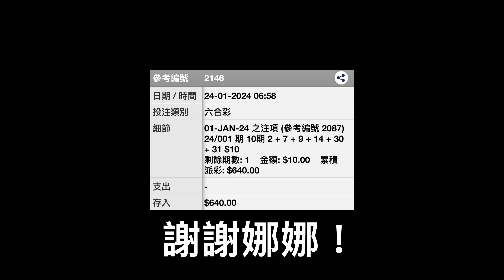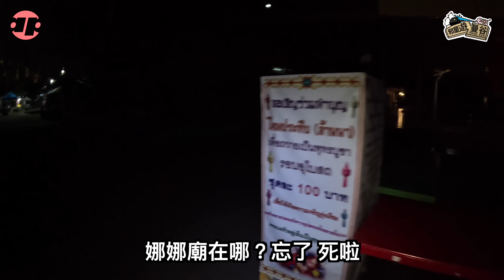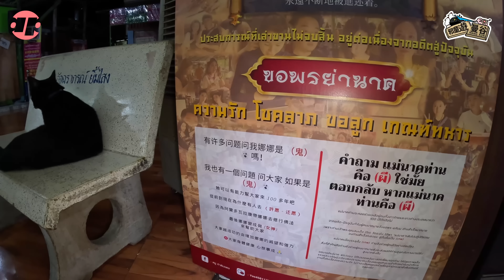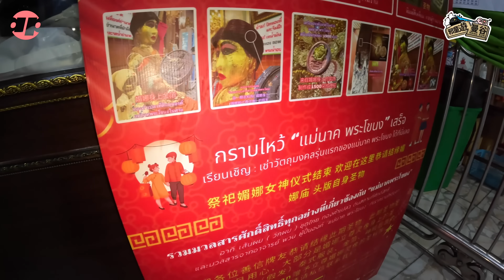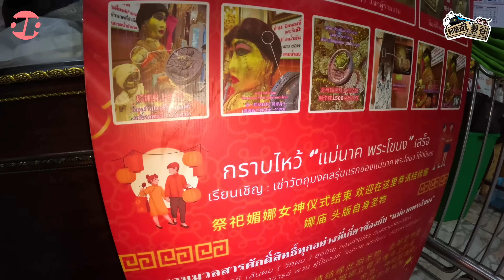【娜娜廟|Mae Nak】深夜進入曼谷第一陰廟！這裡跟大家想像的完全不一樣！！是旅遊景點無誤！！！裡面還有人在踢足球😨…｜AP人生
【Webull現已支持美股夜盤交易，美股24小時搶盡先Trade！】

每逢財報季抑或各種經濟數據出爐，美國三大指數經常會異常波 動，盤前大跌，尾市又跌回原點。 交易時段波動，對短線投資者嚟講，更容易係短時間內「 食」 到短線波幅。 Webull而家支持夜盤功能啦！美股24小時搶盡先Trade，隨時捕捉最佳入市時機，喺波幅嘅市況下，仍能捕住賺錢機會，靚位買賣。

Webull個股詳情頁面新增【24H】標籤，幫助用家快速識別股票係咪支持24小時交易。 實現香港工作日日頭都能夠買賣美股，投資者能更快進行全球投資。Webull 1月開戶獎賞嚟啦，新開戶仲可以拎高達HK$2200獎賞！

美港股交易，首選Webull！
「5×24」小時全天自由買賣美股
日頭都可以交易熱門美股或ETF
把握市場先機, 隨時調整投資策略
體驗提升，配合不同投資需求
唔駛再等夜晚開市，可以早D瞓！

1月開戶獎賞嚟啦，新開戶仲可以拎高達HK$2000獎賞！
開戶獎賞二選一：
HK$800美股交易券
HK$1200期權交易券
資金維持60天，仲可拎走HK$800蘋果股票；
新舊用戶期貨體驗獎賞：1.1-1.31活動期內完成首筆期貨交易，可獲得HKD200通用交易券！（舊用戶也可參與）

Payme🤳｜payme.hsbc/appang
轉數快FPS💰｜9088709
USDT➡️｜TU3TWGUwDzGUcYPUBeKZYACnk7sEc8YVA9

⇨【提供資料 & 聯絡｜REVEAL & CONTACT】

【有就有｜沒有就沒有。】